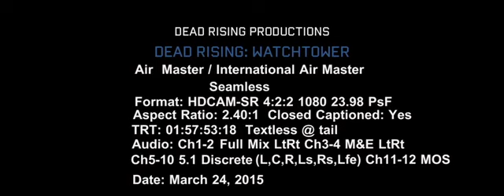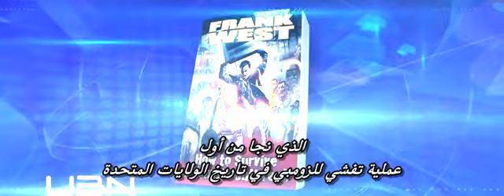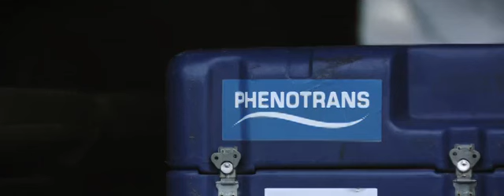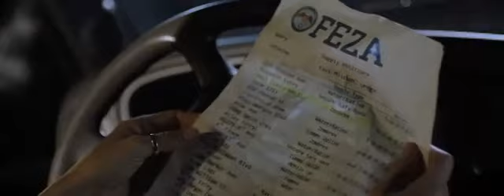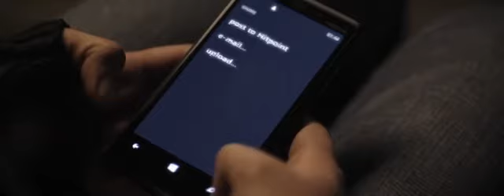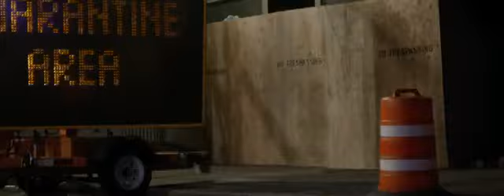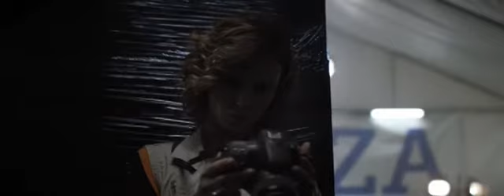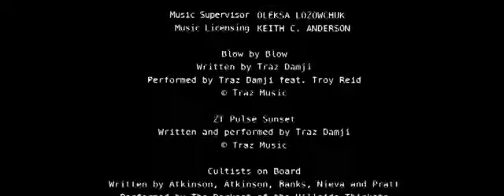فلم برج المراقبة زومبي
إيجي بست